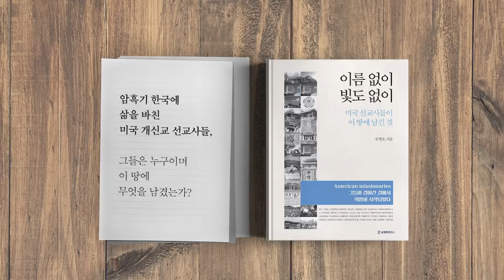10월 9일 광화문 집회(2) [공병호TV]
10월 9일 광화문 집회(2)

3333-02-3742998 카카오은행 (예금주 : 공병호) / (텔레뱅킹 : 090 & 은행코드 : 90)